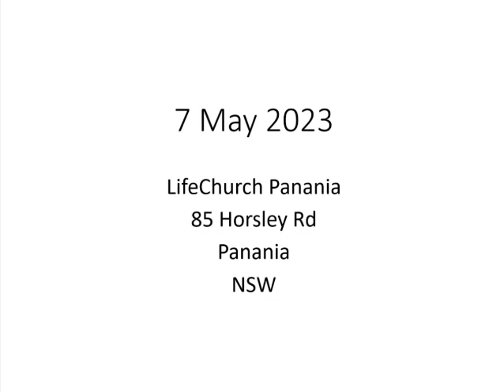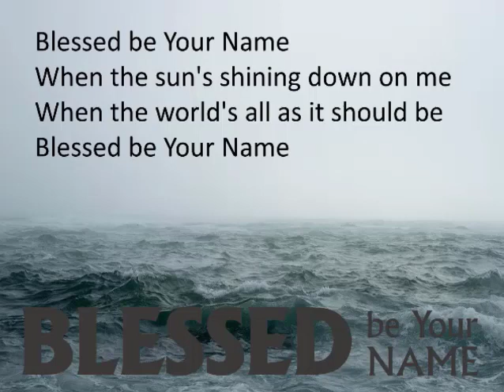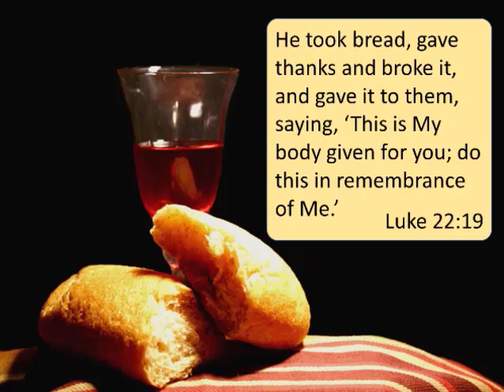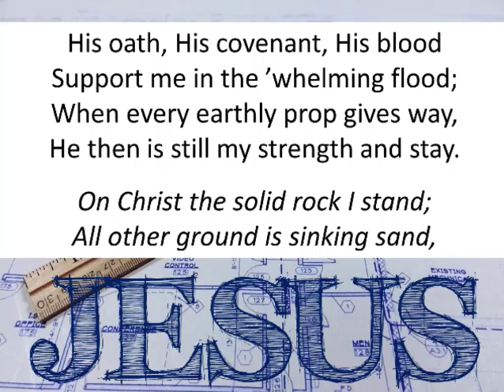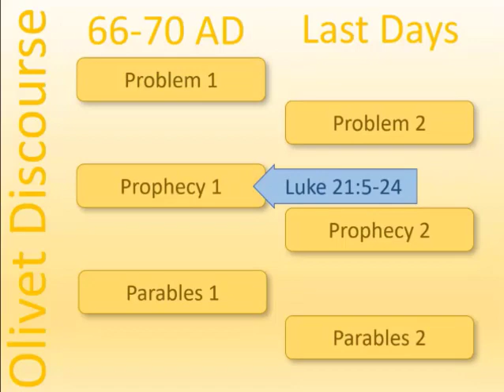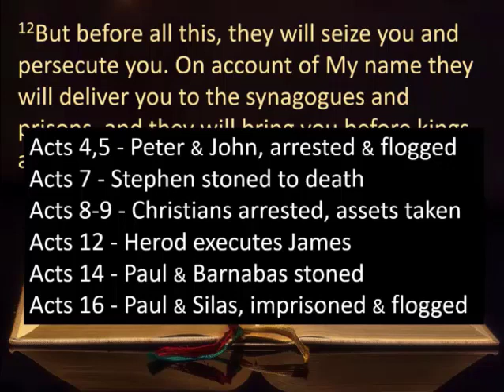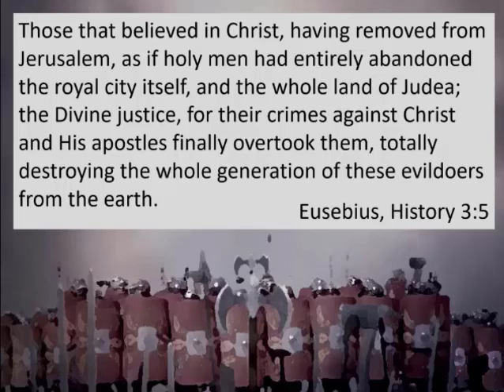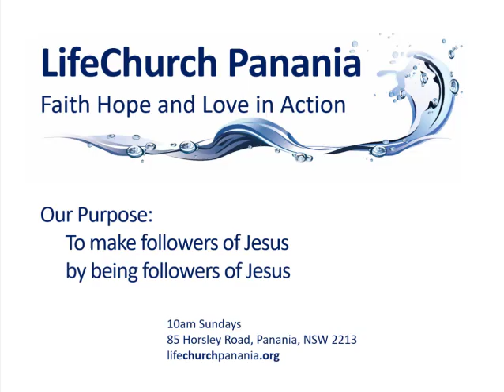Luke 21 5 24 Jesus can be trusted with my future ONLINE SERVICE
Luke 21:8-24
The Great Tribulation and the Abomination of Desolation, are finally revealed. You will be surprised by their true identity. When you identify them, then you will know how to cope with them. If you want real world answers, this video will help.
Pass on the blessing you receive. Thank you, and God bless you.